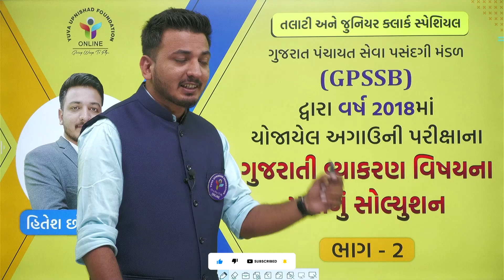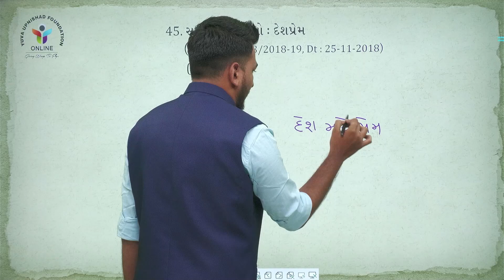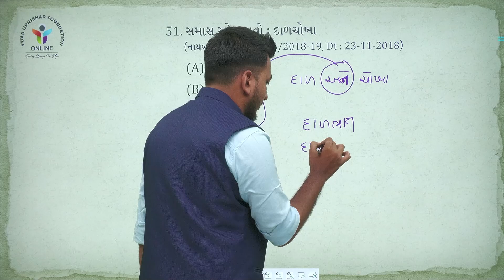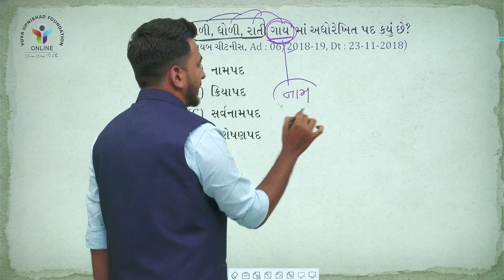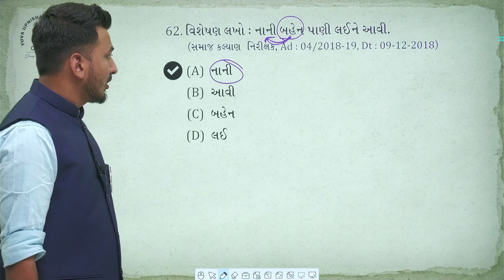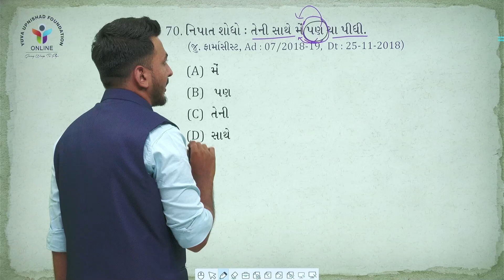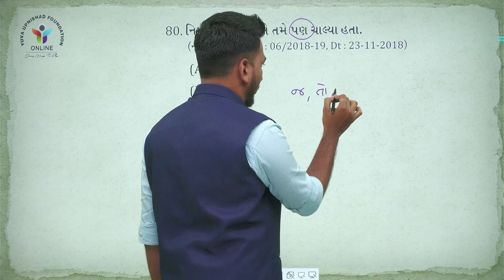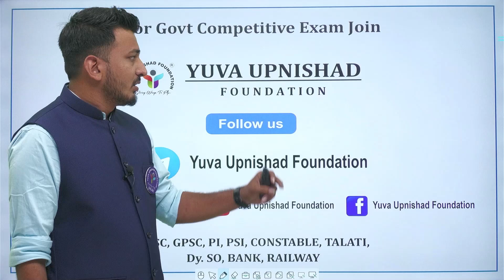GUJARATI GRAMMAR PART-2 | GPSSB PREVIOUS YEAR PAPER SOLUTION SERIES - 2018